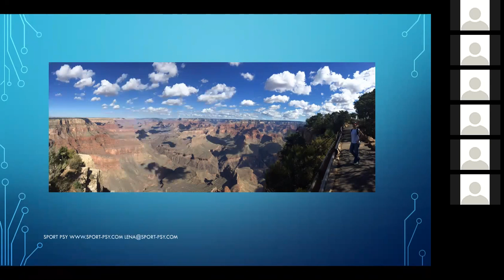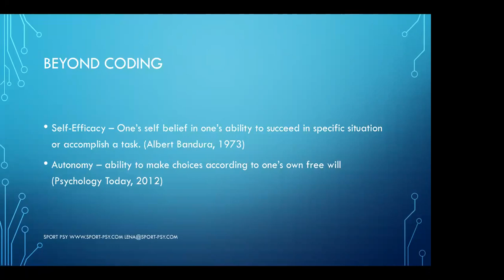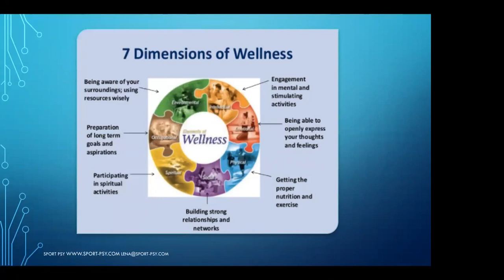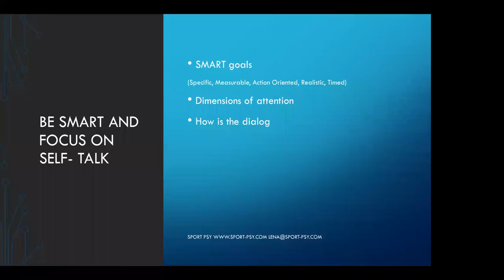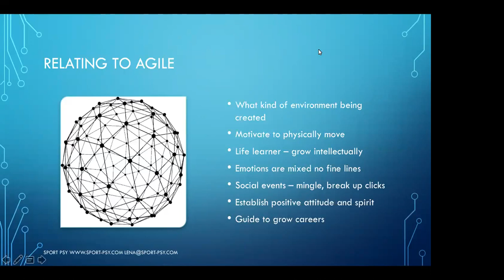Dev Beyond Coding - A webinar by Lena Torgerson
Lately, many Agile coaches have been focusing on softer and psychological aspects of team and team building and how to handle conflicts. Most of the times, issues are non-technical only and can be very difficult to handle. Whereas, technical issues can be handled and have scientific ways around them.

The session focuses on making team-members happy and treating them more than a resource. In process, guide and assist an individual to grow as the whole person.

The proposed way empowers the person which builds out self-efficacy which in turn builds self belief. That way we deliver more and walk with more confidence with the team.

About Lena:
Lena comes from athletics (sports) and psychology background. She is a former athlete and performance coach (10+ years experience) with Sport Psy and has been working with teams and individuals.  She holds a bachelors degree in Psychology followed by a Masters degree in Sport Psychology from John F. Kennedy University.